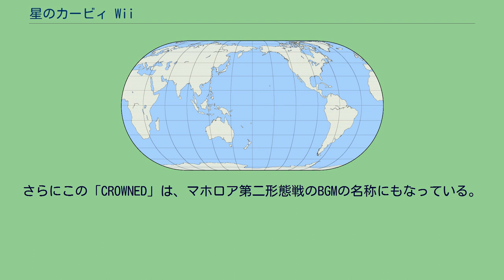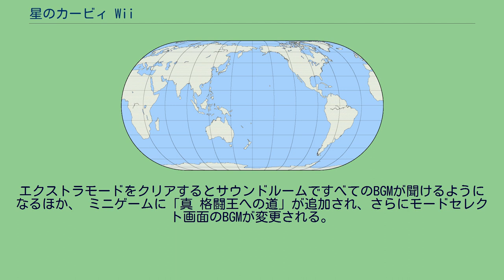星のカービィ Wii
星のカービィシリーズ 」 星のカービィ Wii 『星のカービィ Wii』（ほしのカービィ ウィー）は任天堂から2011年（平成23年）10月27日に発売されたWii用ゲームソフト。
星のカービィシリーズ第20作目（本流としては11作目）にあたる作品。
Wii用作品としては『毛糸のカービィ』に続いて2作目。
本編作品の据え置き機用ゲームとしては『星のカービィ64』以来11年ぶりである。
第一報は2011年1月28日の決算発表で発表された。
今作は『星のカービィ 鏡の大迷宮』以来である本編での4人同時プレイが復活しており、2P - 4Pはデデデ大王・ワドルディ・メタナイト、または色違いのカービィを操作することができる。
なお、今まで色違いのカービィは黄・赤・緑であったのに対し、今作では黄・青・緑となっている。
なお、デデデ大王・ワドルディ・メタナイトは、2P-4Pが選べられる。
色違いのカービィは、黄は2P、青は3P、緑は4Pとなっている。
同じ年にカービィの作品を2作発売するのは、2000年以来約11年振り5度目であり、据え置き機で複数のシリーズを発売するのもスーパーファミコン時代以来である。
画面サイズは16:9での出力を前提としたものとなっており、4:3設定の場合は、最初のWiiリモコンに関する説明を除き、レターボックス形式での出力となる。
2015年1月28日より、Wii Uのニンテンドーeショップでダウンロード版の販売が開始された（Wii UのWii互換機能を応用したもの）。
また、ある特定の隠し部屋の中に入ると星ブロックでHALとかかれた場所が2か所設置された。
また、これ以降に発売された星のカービィメイン作品全てにこのような部屋が2か所設置されている。
本作の開発は2010年3月からスタートし、約1年半で完成した。
しかしそれよりも前に、開発中止となった3作品のカービィが存在しており、本作はそれらの要素を再構成して取り入れている。
この3作品のうち一つは、2004年11月にニンテンドーゲームキューブ用ソフト『星のカービィ（仮称）』として発表。
このソフトは2006年に発売される予定であったが、2005年のE3から中々続報が公開されず、その後、ゲームキューブの末期にハードがWiiに変更されたのを経て、決算発表資料に「発売予定」として長年掲載され続けていたが、納得のいくクオリティに仕上がらなかったため、2010年7月の決算発表資料で『毛糸のカービィ』に置き換わる形で削除された。
この作品は横スクロールでの4人同時プレイを売りにするなど、本作と似たコンセプトで作られていたこともあって、本作への影響は色濃く、E3 2005で公開された紹介映像に使用されていたBGMのアレンジが本作のテーマ曲となっていて、かつ後述のモード「格闘王への道」ではE3 2005のムービーで使われていたBGMがそのまま使われる、同ムービーで使われていた没キャラクターのロボットが「HR-D3」として製品版に登場する（初登場は『あつめて!カービィ』）など、各所に名残が見られる。
また、コピー能力も新能力であるウォーターの登場や一部の能力の帽子デザインの変更が開発当初から検討されていたほか、本作の登場はなかったものの既存の能力にクリーン、プラズマ、ホイールも再登場させるという予定もされていた（後に前者二つは『星のカービィ スターアライズ』に、後者は『星のカービィ トリプルデラックス』に登場することとなった）。
ポップスターのプププランドでは、カービィがおやつのケーキを持ちながら走り、デデデ大王とワドルディはそんなカービィを追いかけ、メタナイトはその傍らで静かに読書をしていたりと彼らは平和に過ごしていた。
その時突然、空に異次元の穴が開きそこから宇宙船「ローア」が現れ、パーツが外れていきながら墜落。
その現場にたまたま居合わせたカービィたちがその中に入ってみると、そこには、宇宙船の主「マホロア」の姿があった。
彼の話によると、墜落時にポップスターのあちこちに散らばってしまった宇宙船の5つのパーツがなければ宇宙船は修復できず、故郷に帰れないという事態に陥っているらしい。
カービィたちは彼を助けるべく、宇宙船のパーツを集める冒険に出るのであった。
以下のキャラクターについては、大ボスの欄も参照。
（）がついているのはコピーできる敵。
雑魚キャラクター これまでの作品に...